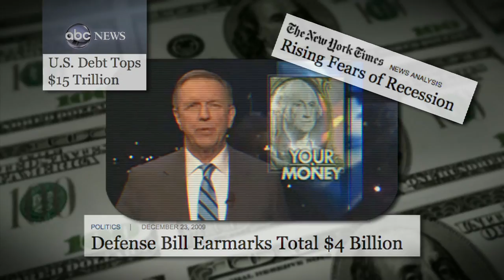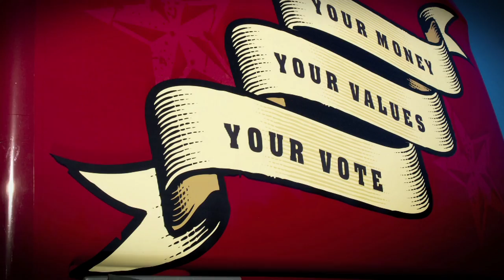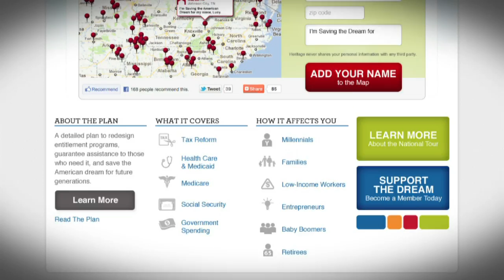Your Money, Your Values, Your Vote 2012 Tour -- Promo Video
Are you concerned that, like every American, you owe $200,000 as your share of the national debt? With high unemployment and our debt now topping $16 trillion, we need strong families and a strong economy to lead the way to restoring prosperity. That's why The Heritage Foundation and Family Research Council are on a road trip in 2012 -- starting a dialogue on today's critical issues with citizens and leaders.